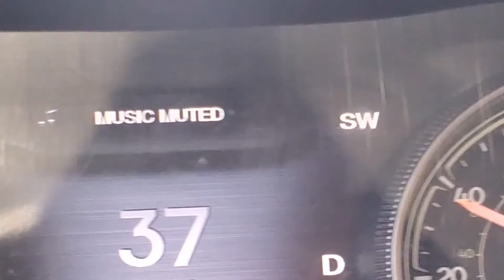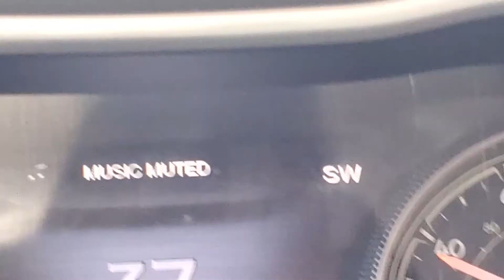Mount Lemmon Descent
Over 6,000 feet of descent after climbing Mount Lemmon on my bike.